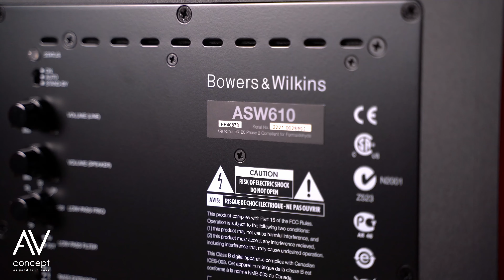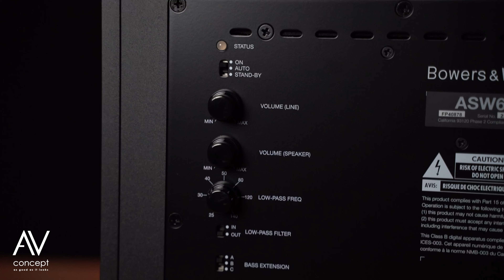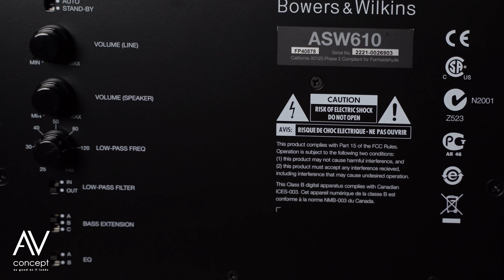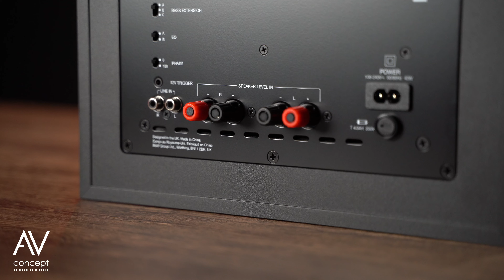ASW610 - Tout ce qu’il faut savoir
Partenaire  @AVconceptproducts

00:00 Introduction
00:50 Pourquoi utiliser plusieurs caissons de basses ?
01:20 Caractéristiques générales de l’ASW610
03:00 Réglages du caisson
04:18 ASW610 versus DB4S
04:58 Astuce
05:45 Conclusion